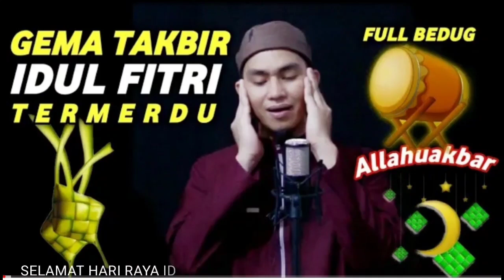GEMA TAKBIR IDUL FITRI 1443 H 2022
Allaahu akbar allaahu akbar allaahu akbar
Laa ilaaha illallaahu wallaahu akbar Allaahu akbar wa lillaahilhamd
Allaahu akbar kabiiraw wal hamdu lillaahi katsiiraa Wasubhaanallaahibukrataw wa ashiilaa Laa ilaaha illallaahu walaa na'budu illaa iyyaahu mukhlishiina lahud-diina walau karihal kaafiruun